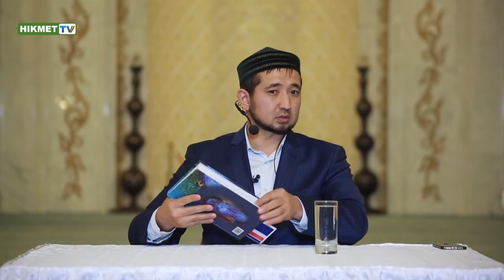Құранға амал ету | Данияр Жұмабаев